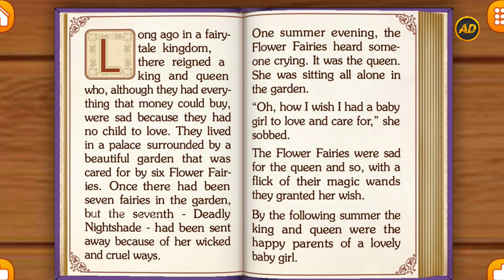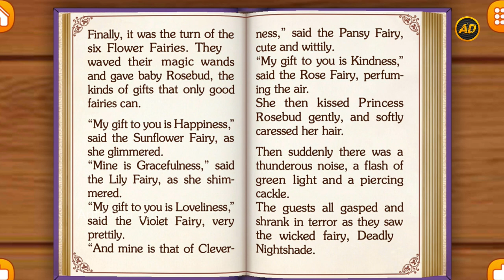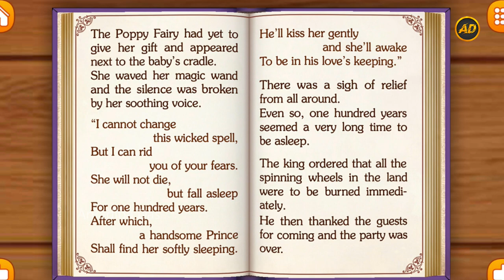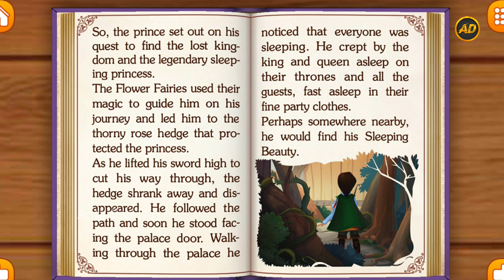Sleeping Beauty | Bedtime Stories for Kids in English | Fairy Tales | Antadipa Das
A witch curses a newborn princess to die on her 16th birthday. However, a fairy alters the curse, allowing the princess to survive by going into a deep sleep that can be broken by true love's kiss.